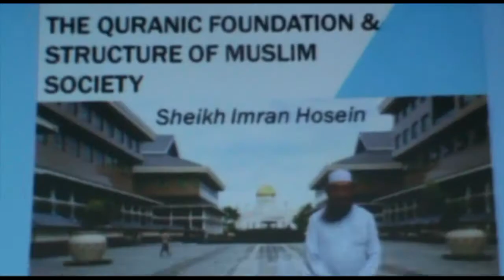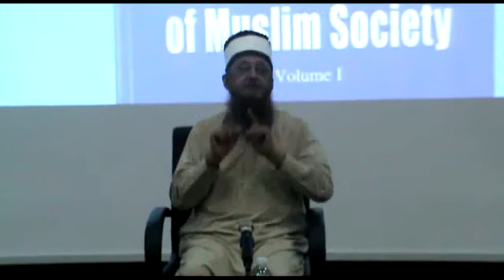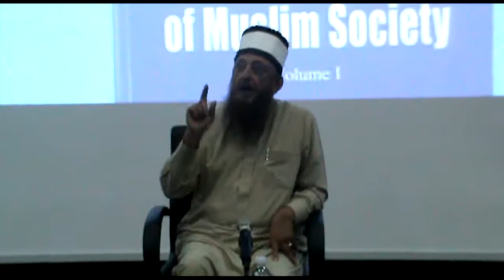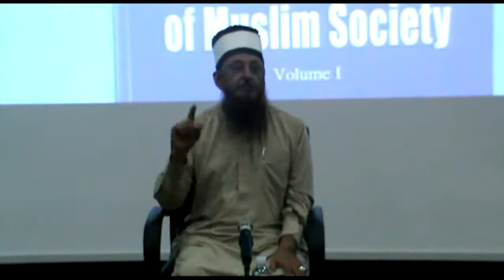The Quranic Foundation and Structure of Muslim society in Brunei part 1